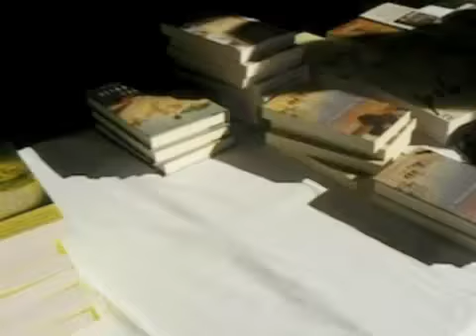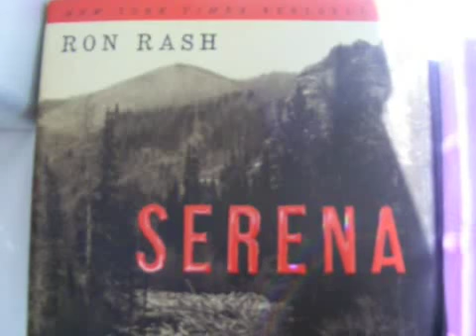Books Alive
Originally Published 02/07/2009 - Books Alive